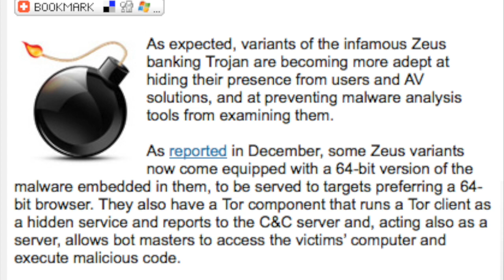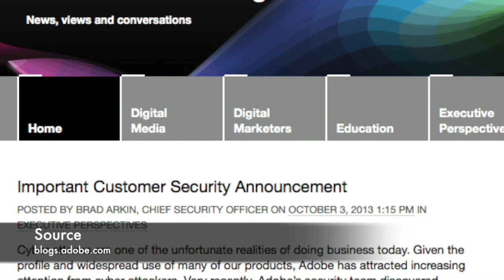CIC News 09-01-2014: Pune police banking fraud | New Zeus variant | Adobe investigated in Ireland